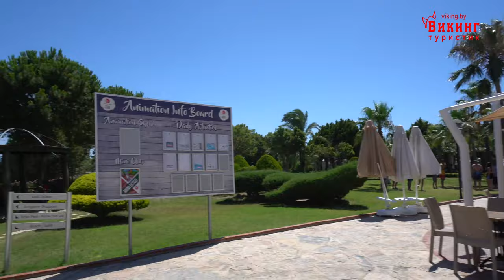DIDIM BEACH RESORT AQUA 5* (Дидим бич резорт аква) Турция, Дидим. Отдых во время COVID-19.